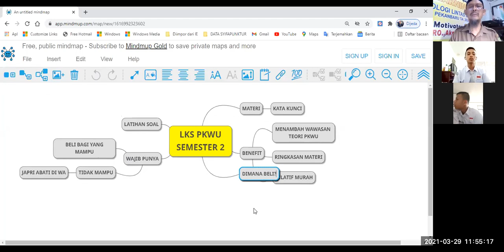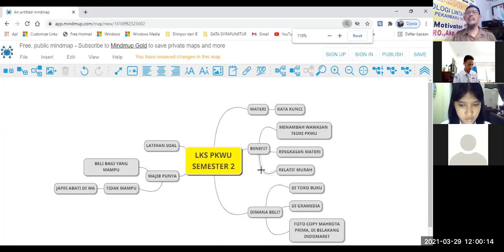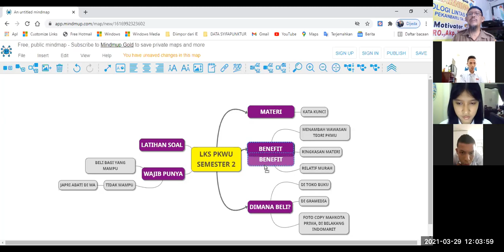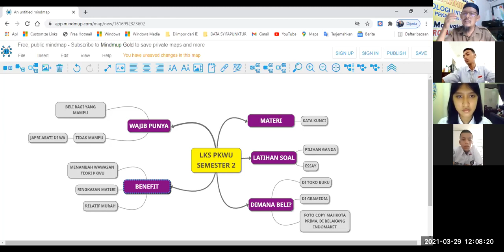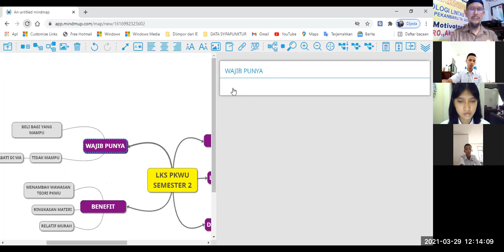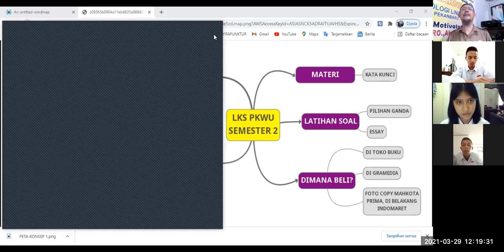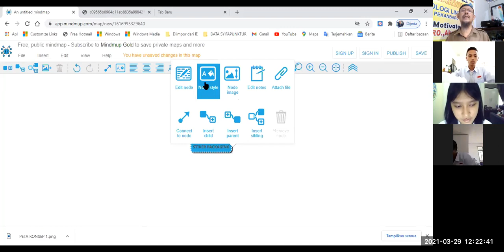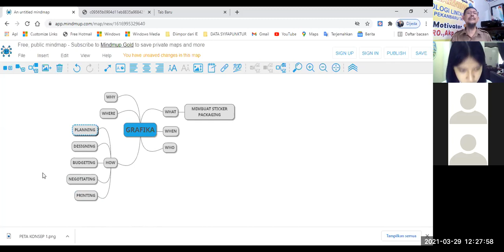zoom 0 7